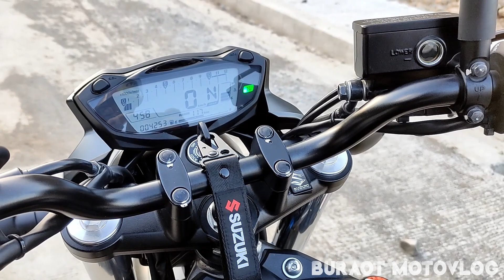SUZUKI SV 650 QUICK REVIEW AT TEST RIDE l BURAOT MOTVLOG